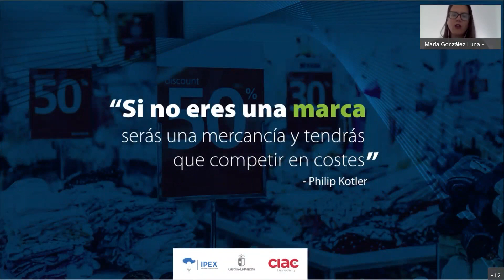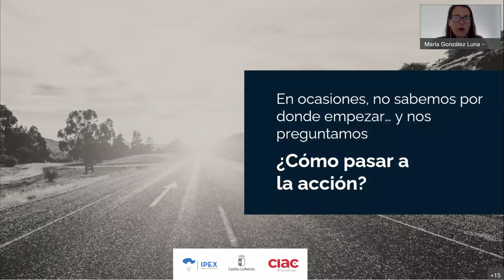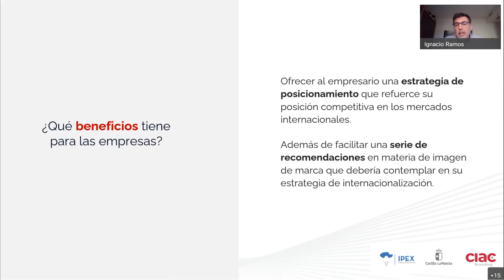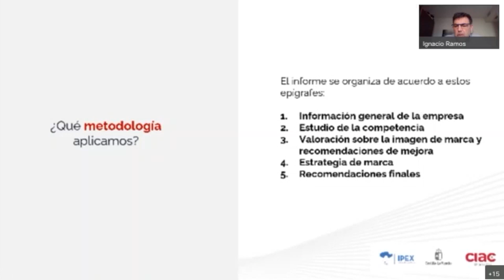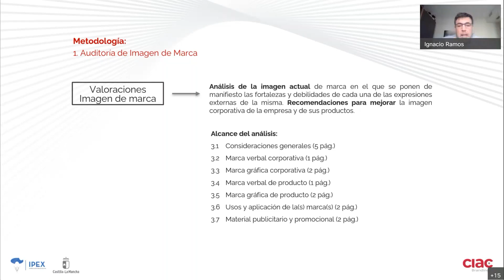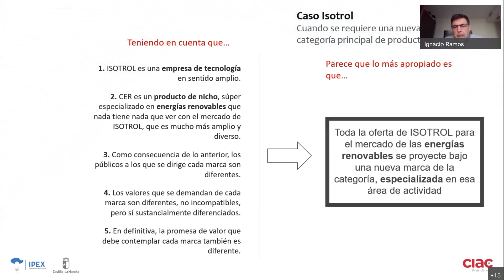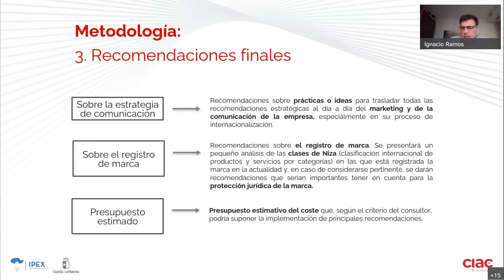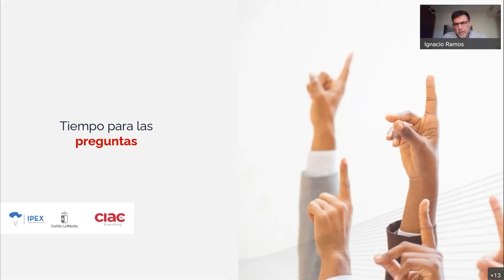IPEX - Sesión informativa: Programa de Diferenciación y Estrategia de Marca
¡Te esperamos! :)